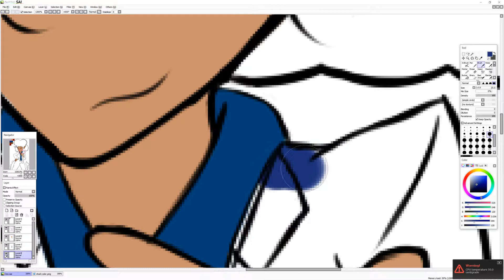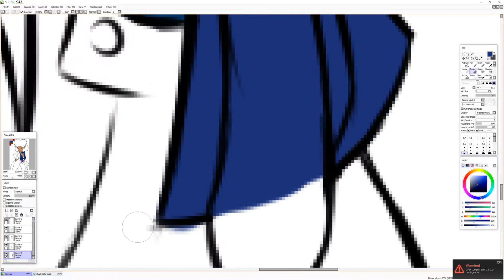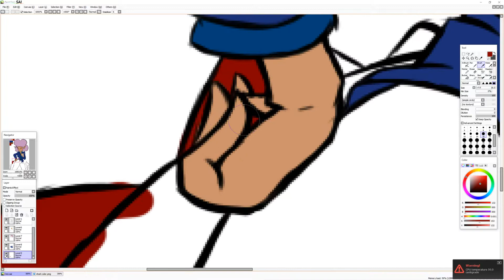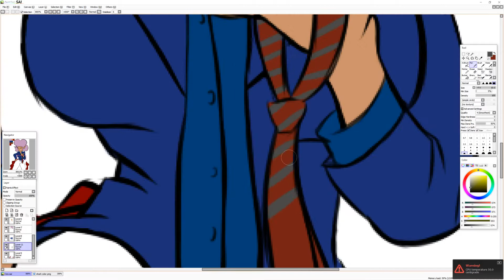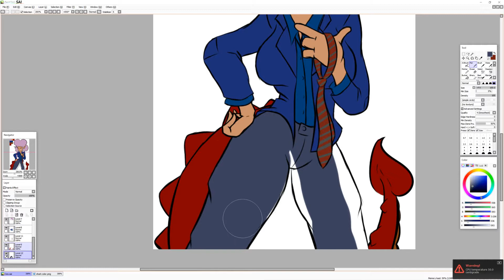Ceo Dea | Speedpaint Saturday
Dea decided to go corporate for this